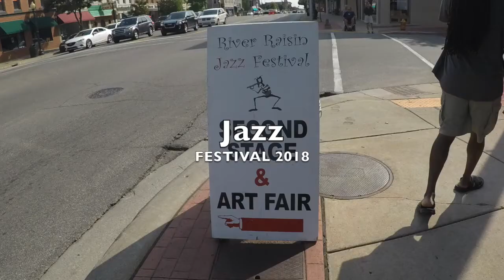River Raisin Jazz Festival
River Raisin Jazz Festival 2018